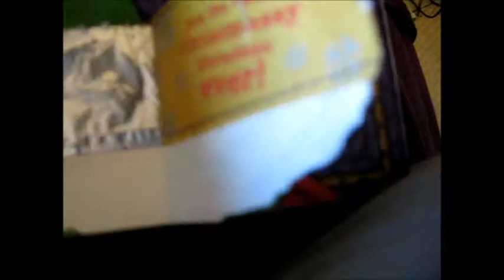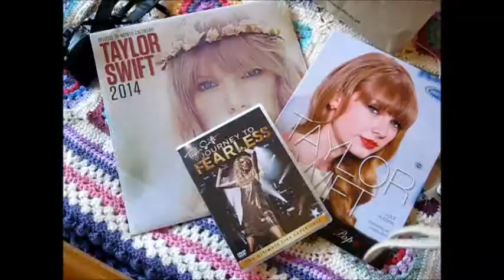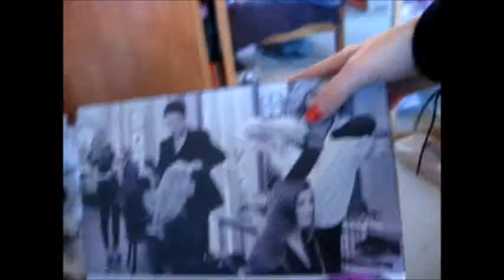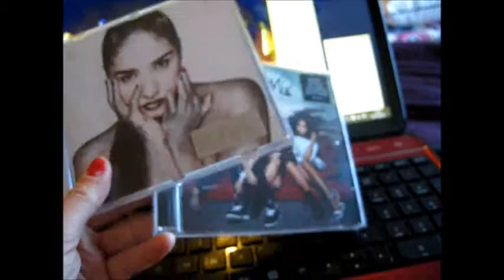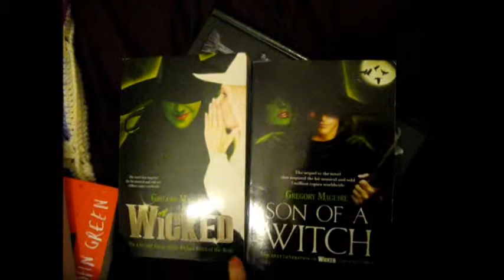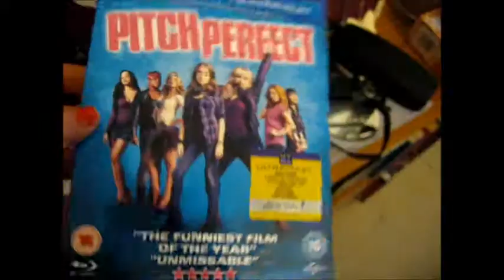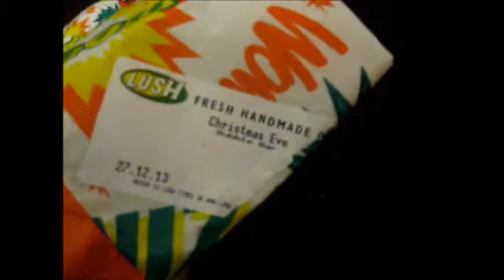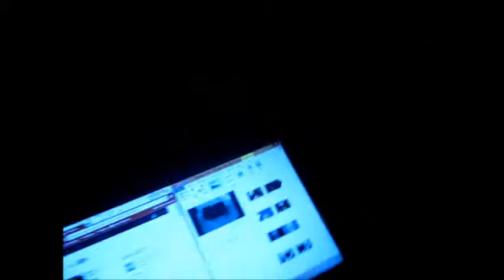Christmas Vlog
Hey guys it's Caitlin,

Random footage from Christmas :D